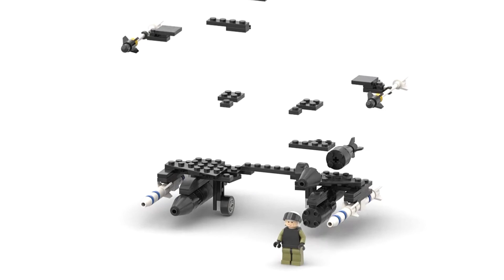레고 유탄 발사기입니다. (레고 건 -M320) / LEGO M320 유탄 발사기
이 LEGO 로봇의 부품 목록을 원하십니까?

미니 사이즈 컴 바이 너 변압기 로봇. 풀 버전 컴 바이 너 메크 (6 차량)를 만들려고하면 너무 크고 많은 벽돌이 필요할 것 같습니다. 그래서 저는이 컴 바이 너를 3 대의 무거운 차량으로 만들었습니다.

더 많은 재미를 위해 구독하는 것을 잊지 마세요! :)

이 LEGO MOC에는 23 개의 LEGO 로트와 총 60 개의 LEGO 부품이 포함되어 있습니다.
모션 애니메이션 중지
결합하는 방법
조립 설명서 및 부품 재고

쉬운 레고 빌드
쉬운 레고 튜토리얼
쉬운 레고 제작
변형하는 방법
빌드 방법, 빌드 튜토리얼
LEGO 변압기 만드는 방법-조립 설명서

상업적 목적으로이 채널과 비디오에 원래 LEGO 디자인을 사용하지 마십시오.